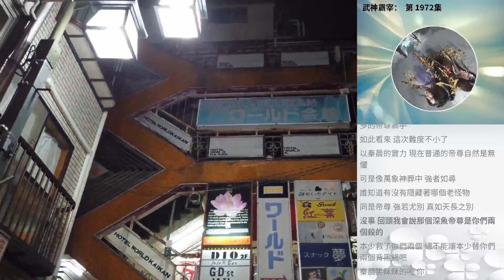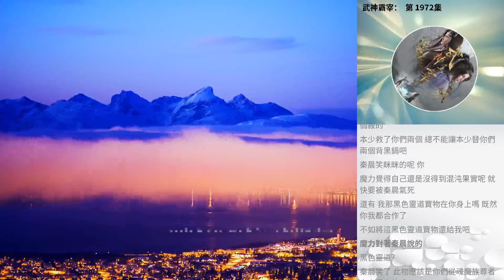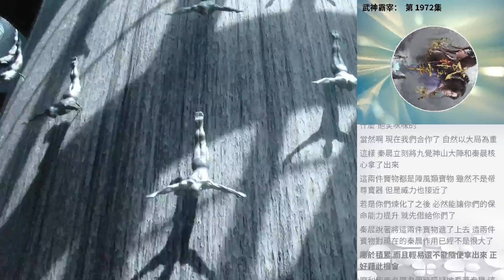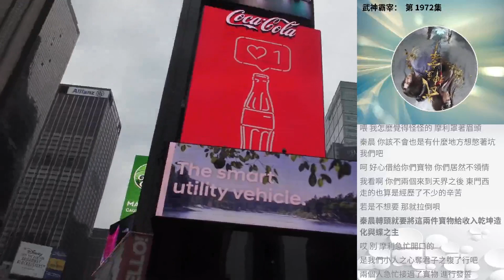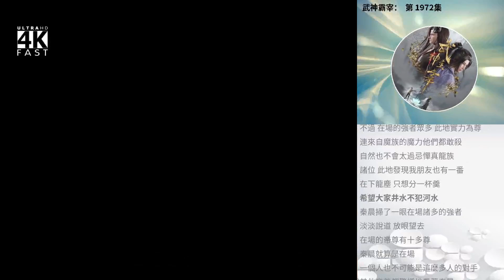武神霸宰： 第 1972集